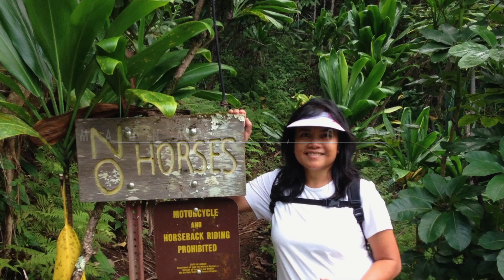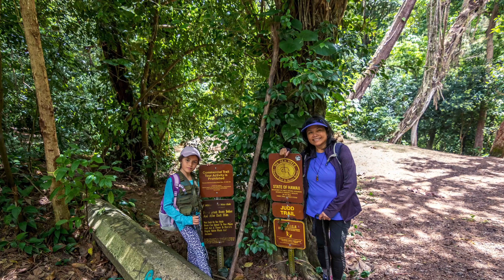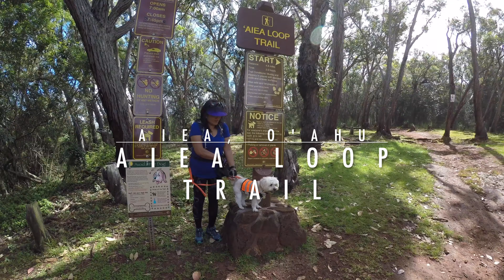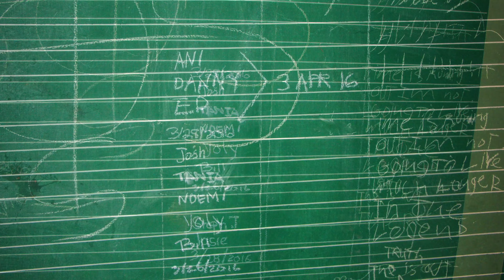Hiking Trails - Oahu (Part 3) [4K]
Compilation of hiking trails on the Island of Oahu, Hawaii going clockwise from the Nu'uanu area back to Kaena Pt.

Equipment:
Canon 7D Mark II with Tokina 11-16mm lens
GoPro Hero 7 Black
DJI Spark